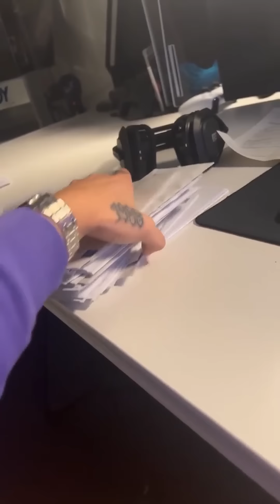Opa bekannt in der Tuning Szene?😂🌚 MontanaBlack Instagram Story